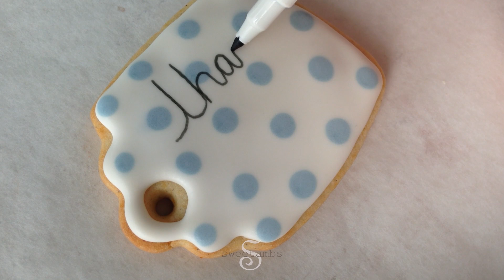3 Mason Jar Cookie Decorating Ideas | Royal Icing Decorated Cookies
Here are 3 mason jar cookie decorating ideas.
➡️ My ultimate guide to royal icing

If you enjoyed this tutorial, check out some of my other videos!

Hi, I'm Amber! My cookie decorating tutorials are filmed in my studio in upstate, New York. I'm a graduate of the baking and pastry program at the Culinary Institute of America and I've been decorating cookies professionally for over 12 years! I love sharing my techniques and I post cookie decorating tutorials with step-by-step instructions here on my YouTube channel every week. Let me know if you have any suggestions for upcoming videos!